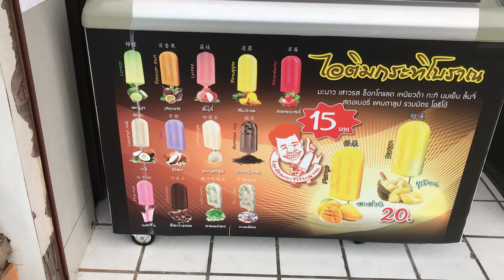Phuket of town🙏🏼🫶🏼🇹🇭😁🤩👍🏽